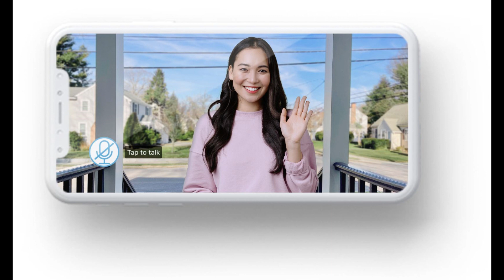When Calls the Heart's Mamie Laverock celebrates 'miraculous birthday' after five-story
When Calls the Heart's Mamie Laverock celebrates 'miraculous birthday' after five-story fall